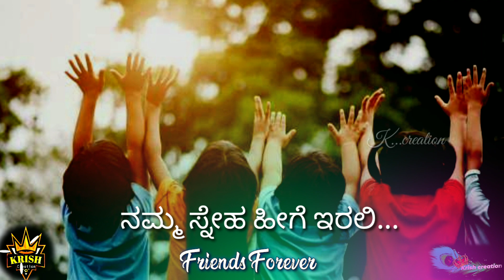Friends Song | friendship song | ನನ್ನ ಜೀವನ ಪಯಣ |💙Friendsforever💙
Friends song
❤k. creation💙
kannada artist

song lyrics
ನನ್ನ ಜೀವನ ಪಯಣ ನೀನು
       ಕೊನೆವರೆಗೂ ಇರುವೆ ನಾನು
ನನ್ನ bestfriend ಆದೆ
       ಈ ಹೃದಯ ಬಡಿತ ನಿಂದೆ
ಬುದ್ಧಿ ಹೇಳುವಾ ಒಡೆದು
       ನನ್ನ ಪ್ರೀತಿಯ ಗೆಳೆಯಾ
ಯಾರೇ ಏನೇ ಮಾತಾಡಲಿ
       ನಮ್ಮ ನೆನಪು ಹೀಗೆ
plzz saport
artistkrishna13 creation
my videos